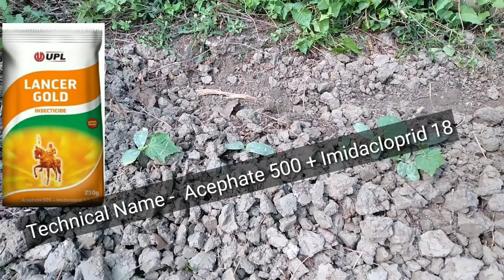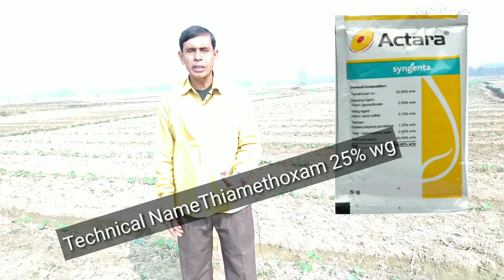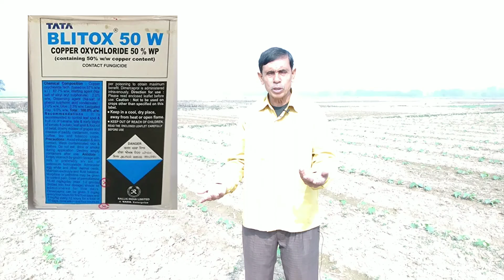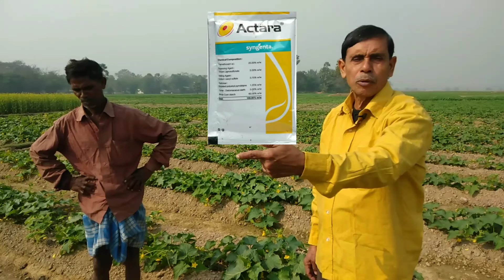ব্যবসাভিত্তিক শীতকালীন শসা চাষ|| cucumber cultivation in winter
Background Music taken from
Adri's Music hub